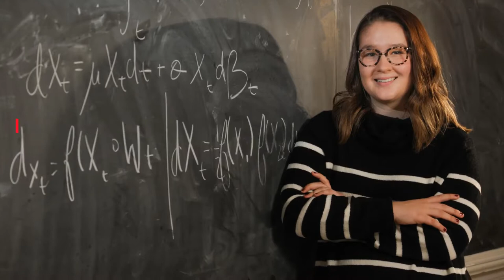What is an Actuarial Science major?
Actuarial science is the profession of analyzing and managing risk. It's the perfect field for someone who loves math, statistics, economics, and wants to help people make better decisions about their future. If you are wondering if actuarial science is the perfect career for you, check out this video!